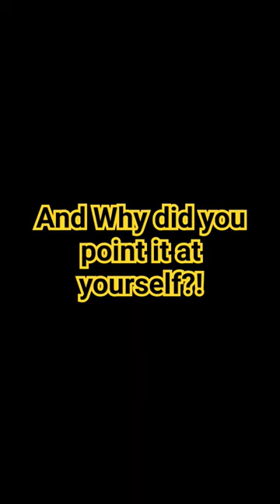Just Do It.